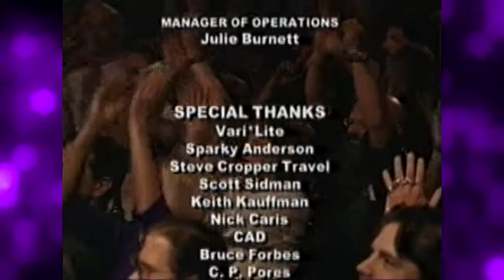Classic Rock 2001 - The Tubes & Night Ranger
This 2001 special is from The National Network (formerly The Nashville Network) featuring live performances from The Tubes and Night Ranger.